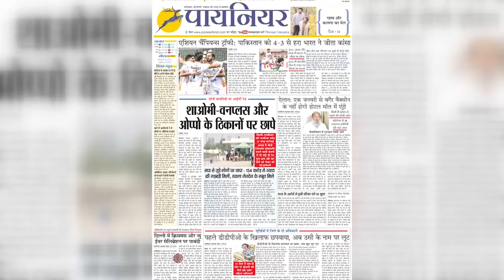Friendship Day 2022: अगस्त के पहले रविवार को ही क्यों मनाया जाता है ये दिन, जानें वजह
bollywood news
entertainment news
3 idiots movie
Story of friends
Hollywood films
Bollywood films
celebrated on the first Sunday of August
National Friendship
Rakesh Omprakash Mehra
Rang de Bansati
Marethia Gangsters
Fukrey
sholey
Prime Video and Netflix
Abhay Deol and Farhan Akhtar
Hrithik Roshan
One Trip and Three Friends
International Friendship Day
tremendous bond of friendship
chichore
Happy Friendship Day songs
Happy Friendship Day images
Happy Friendship Day  quotes
Happy Friendship Day news